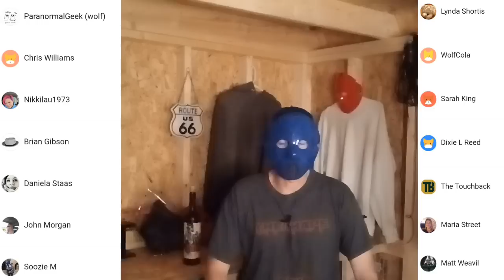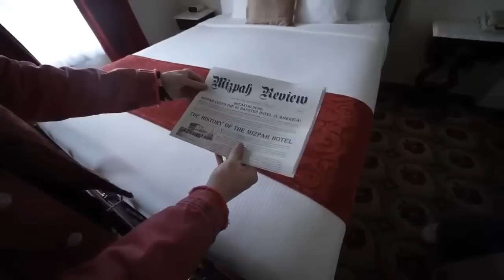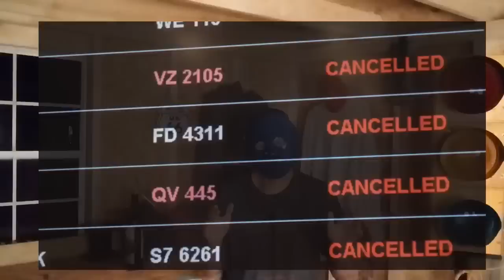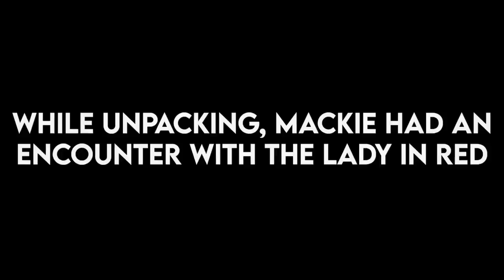Sam and Colby and psychic debunk! Shadows don't lie!